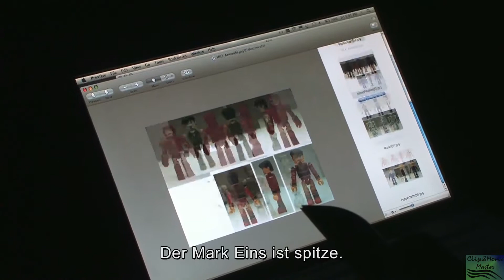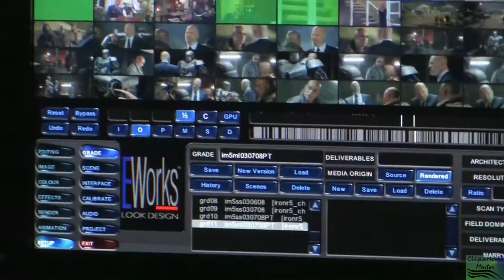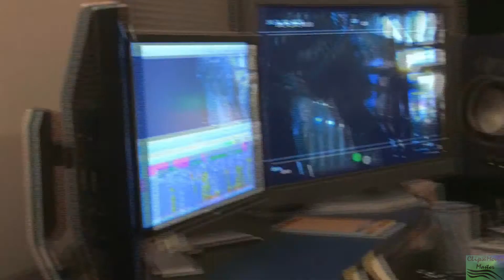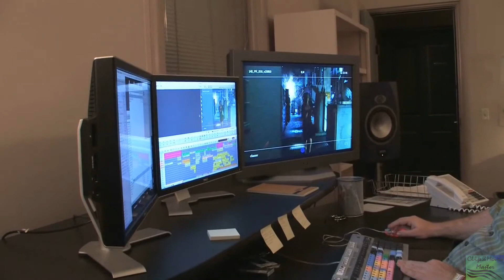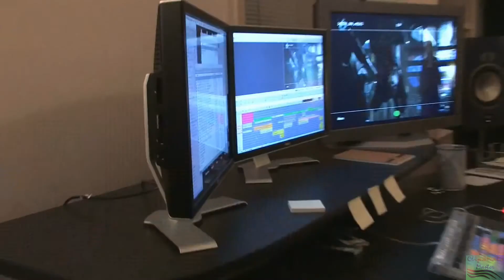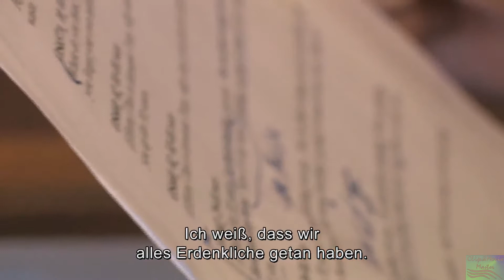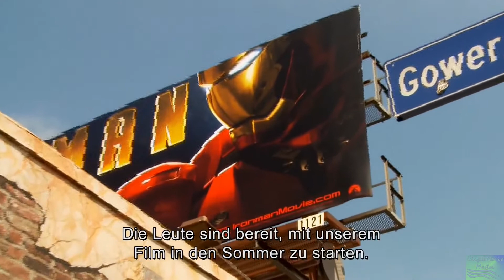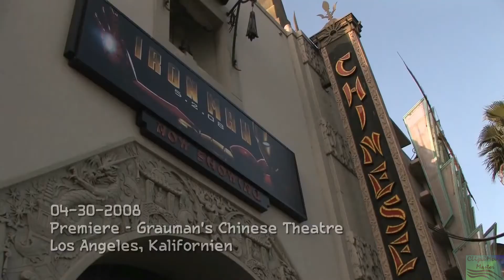iron making off Feinschliff